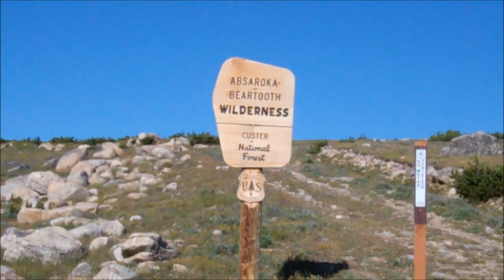Hellroaring Plateau (VLOG 11)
This weekend I backpacked into Hellroaring Plateau which is outside of Red Lodge, MT and had a great time.  We were catching fish nearly every cast and the weather stayed great.  Both the hike in and the rode up to the trail head are adventures.  Please do not try to drive anything without 4 wheel drive up there,  You will be disapointed and possibly damage your car.  The hike in to the lakes is difficult either way you go. You can hike the long way around which is about 6 miles and have to cross a icy snowbank or go straight down( and then up) a very steep hill.  We decided to go the way of the hill in order to save time but we were all prepared for that kind of hiking.

The area is in bear country so please be safe.

Also,  A big thanks to Billings Boy Scout Troop 27.  You guys made my weekend.

Please support them by listening to more of their music.
Dodgy Mountain Men- Nature of Things

Be sure to tune into the Big Sky little league teams big game this saturday!

Dream big